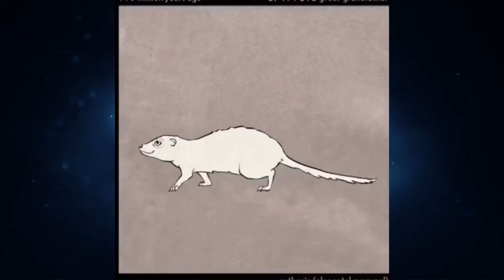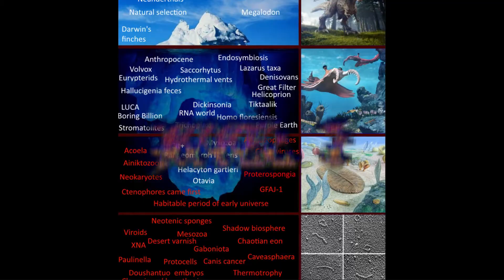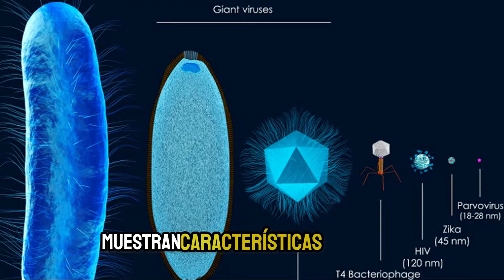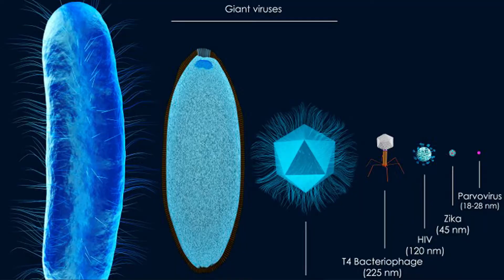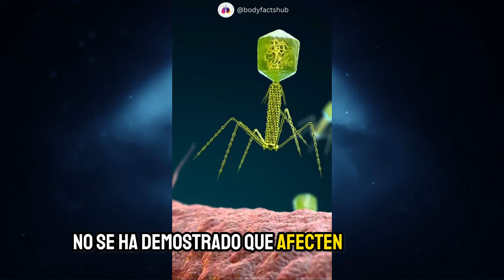ICEBERG: MISTERIOS DE LA EVOLUCIÓN y LA VIDA (Megalodón, Mono Acuático, Virus)